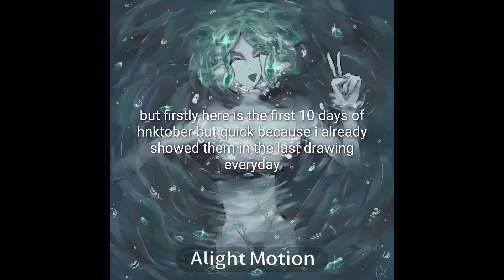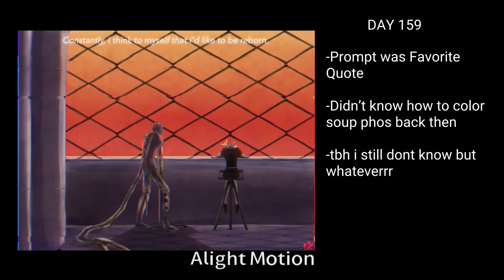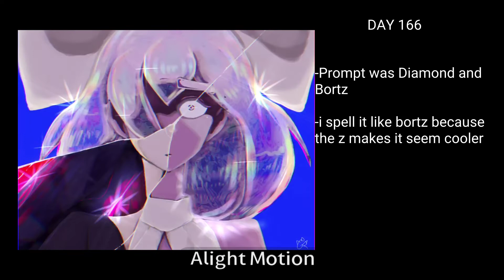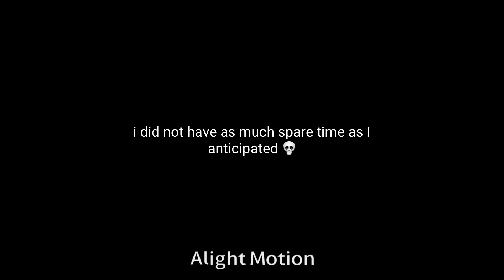Hnktober Drawing Challenge (Drawing Everyday 151-171)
Song-

one full month of fully colored and shaded/clean lineart drawings!! wooooo!!

next update will be in 30 days!

Thing I use to make these videos-
Flipaclip
ibisPaint
KineMaster
Alight Motion
iPad
Finger

do i even have to say anything at this point